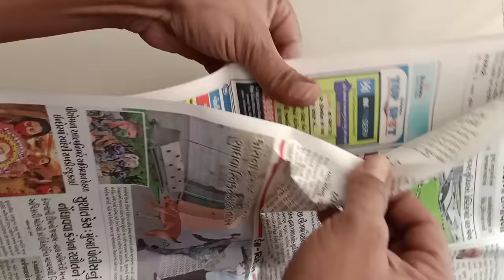How To Make Cricket Ball With News Paper || Making Cricket Ball || न्यूज़पेपर से क्रिकेट बोल बनाना सी